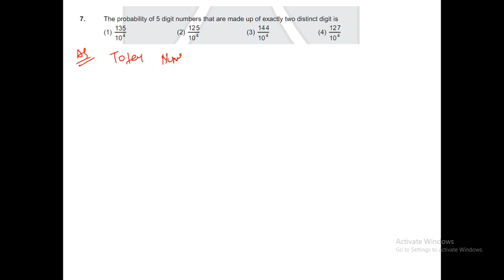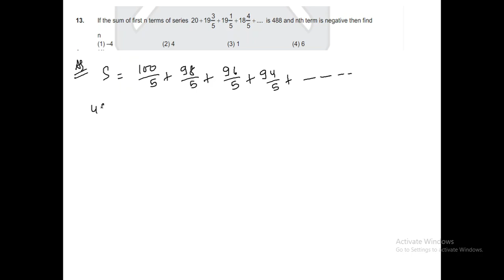Maths Question paper with Solutions| 3rd SEPT Shift 2 |JEE MAIN 2020 Phase 2 |PK SIR |Alumni IIT BHU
Maths Question paper with Solutions |Day 2 Shift 2 | Includes Question paper with detailed discussion and answer key

This video is specially designed for Aspirants of JEE MAINS and JEE Advanced.